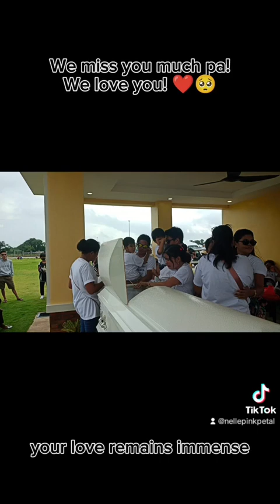Love your parents before it's too late 🥺